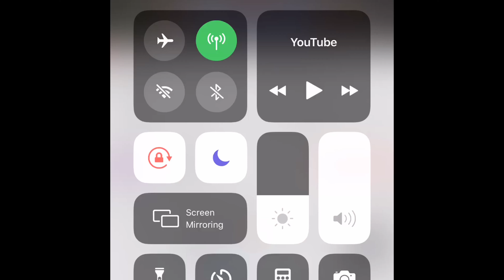Morgz Mum is the BEST YouTube channel